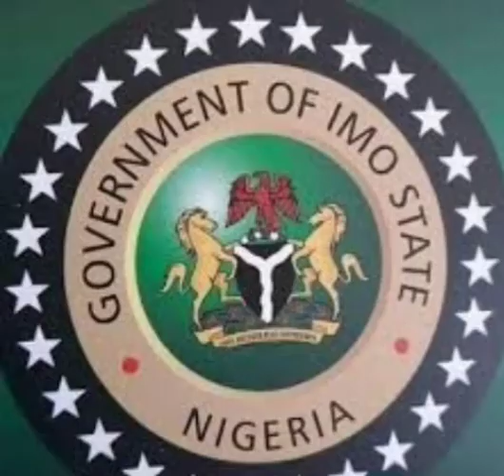GOODNEWS: NYCN ASSURES IGBO OF SAFTY IN THE NORTH, AND WITHDRAW THREATS ON UZODINMA